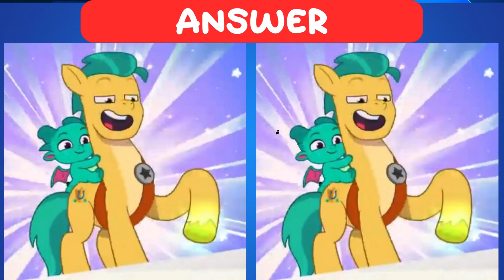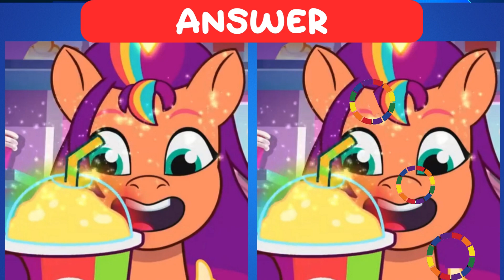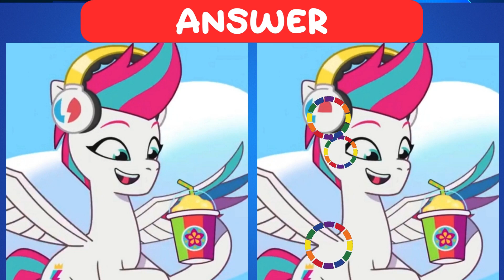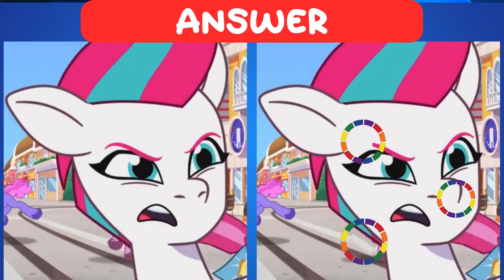Find The Difference Part 303 - My Little Pony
Find The Difference - My Little Pony